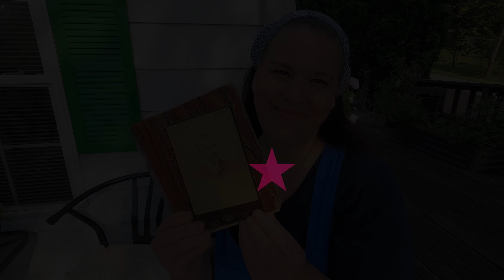We Gave it all away to Start a New way Of Living